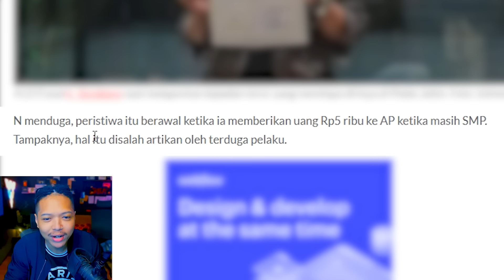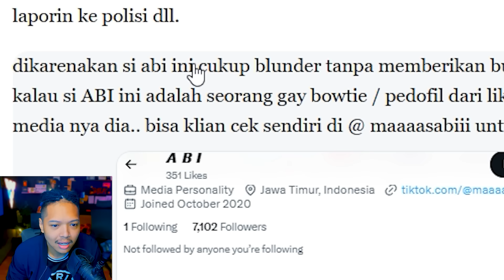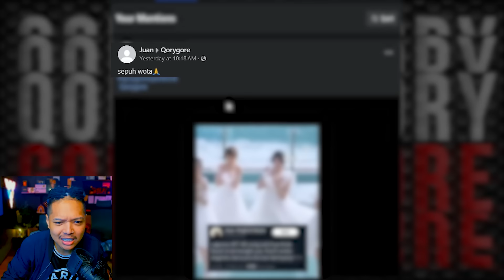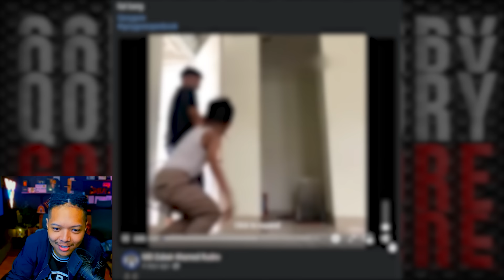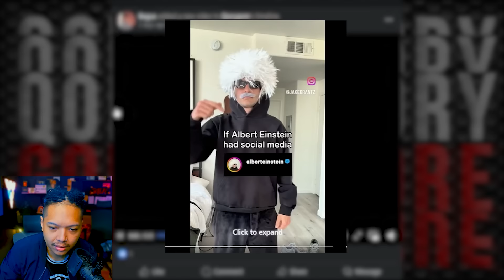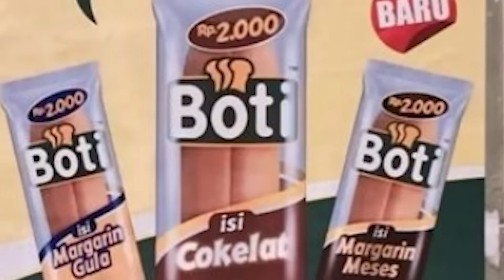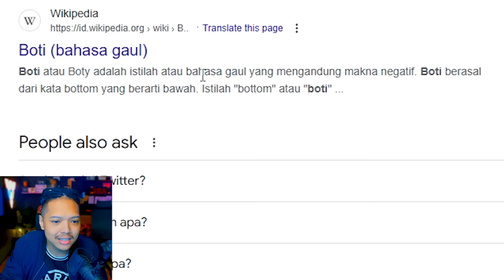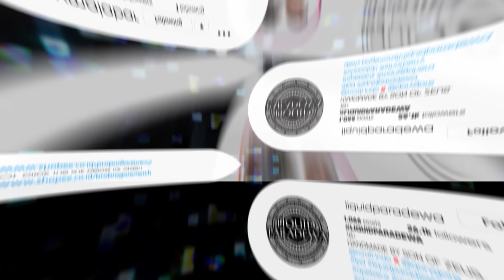Mau Roti? Ya Boti 😂